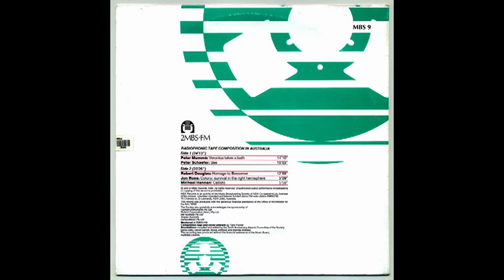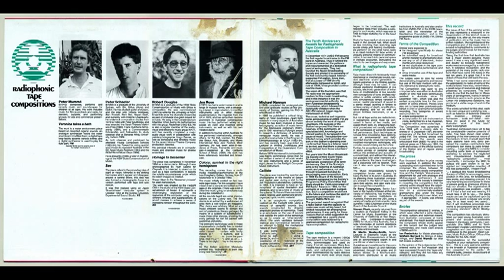Peter Schaefer - See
From "Radiophonic Tape Compositions" (Music Broadcasting Society, 1985)